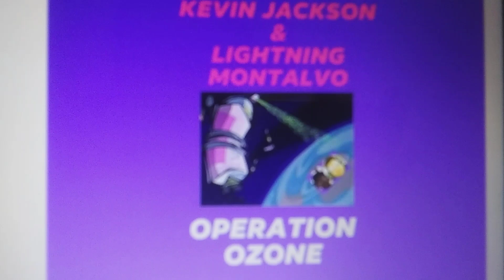KJ & LM- Bad Ending